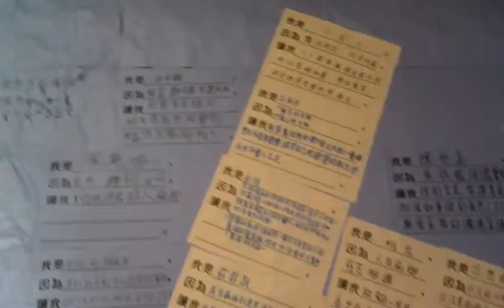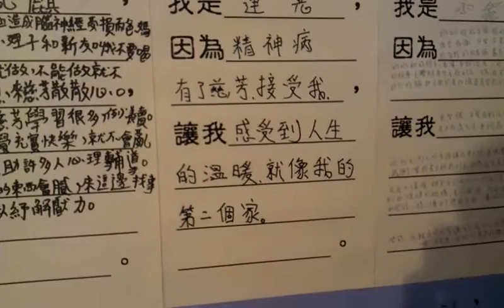我是人看到因為不同凡想看到生命的奇特。。VIDEO0389